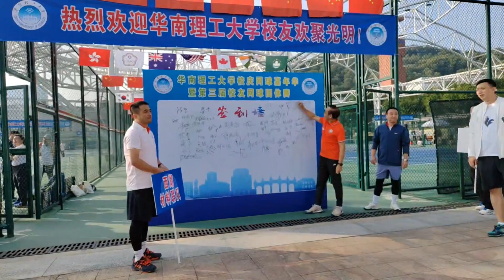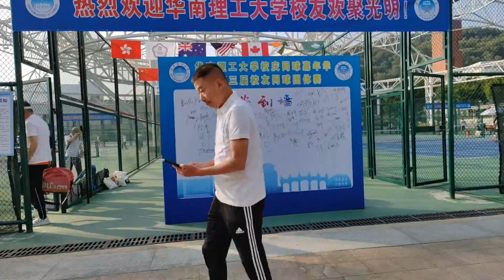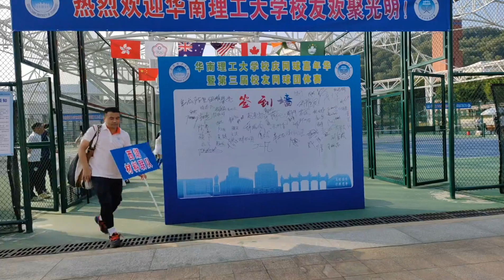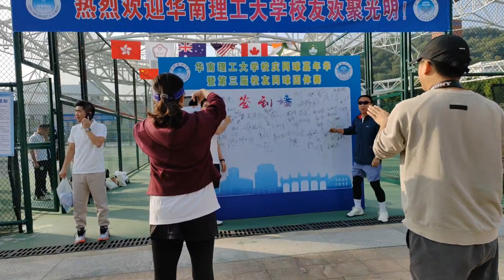2024华南理工大学校友网球嘉年华开幕式